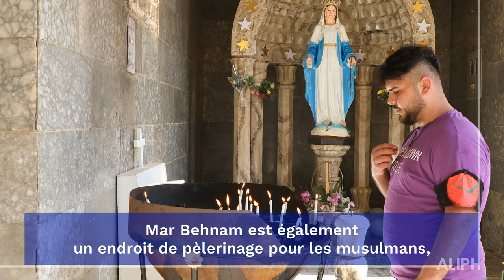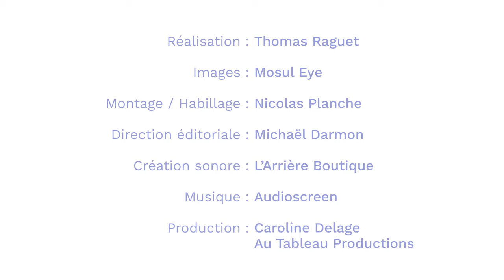La réhabilitation du monastère de Mar Behnam, Al-Khidr, Irak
Le monastère syriaque catholique Mar Behnam à Khidr, à 35 km au sud-est de Mossoul, est l'un des plus anciens monuments chrétiens du pays. Le monastère date du 4e siècle, bien que certains bâtiments soient médiévaux. Le monastère a été un lieu de pèlerinage pour les chrétiens, les musulmans et les Yazidis, ce qui en fait un symbole de la coexistence pacifique des communautés religieuses de la région à travers les siècles.

Le monastère a été gravement endommagé par Daesh en 2015, pendant une occupation qui a presque détruit la confiance entre les communautés musulmane, chrétienne et yézidie.

En étroite collaboration avec le diocèse syriaque catholique de Mossoul et les autorités locales, le projet a permis de réhabiliter le monastère, en utilisant, dans la mesure du possible, des matériaux provenant de bâtiments historiques détruits. Le projet a impliqué les communautés chrétiennes et musulmanes, les aidant à rétablir la confiance entre elles.